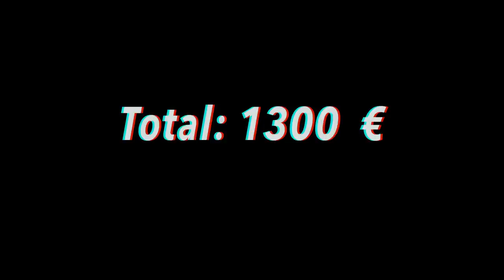5000€!? Combien coûte tes habits / sapes ? Édition Hypebeast - micro trottoir